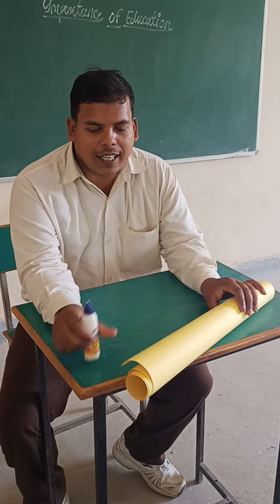how to make lifafa or file cover,file rakhne wala lifafa,cover,dak lifafa how to made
@knowledgevideo8299 lifafa banana sikhe
how to make Cover, Cover kaise banaye,kagaj ka lifafa,kagaj ka thaila,
assignment ka cover
chart paper se cover kaise banaye
ayiye sikhe chart paper se cover banana
lifafa banana sikhe
cover kaise banaye
chart ka cover
lifafa,lafafa kaise banate hai,lifafa banane ka tarika,
file ko submit karne ke liye lifafa kaise banaye
assignment cover kaise banaye